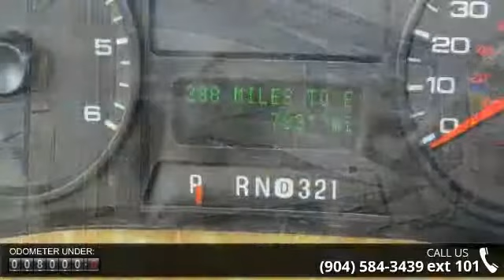2014 Windsport 27K - Camping World of Jacksonville - Jac...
Used 2014 Thor Windsport 27K Class A - Gas for Sale